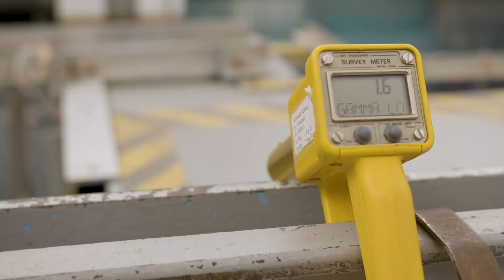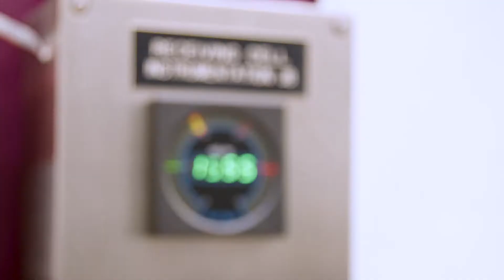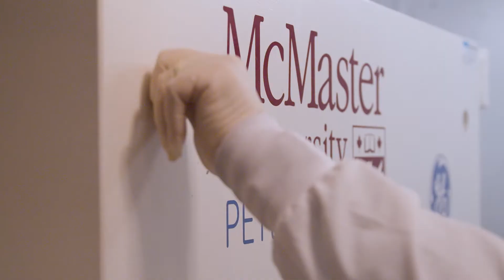Welcome to McMaster University's Nuclear Operations & Facilities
Located in Hamilton, Ontario, McMaster University is Canada’s most research-intensive university, and the nation’s preeminent nuclear research institution. The McMaster campus houses a unique suite of world class nuclear research facilities anchored by the McMaster Nuclear Reactor – a multi-purpose research reactor that provides neutrons for medical isotope production and scientific research. McMaster University’s nuclear research facilities enable discoveries in medicine, clean energy, nuclear safety, materials and environmental science, while providing cancer treatments for more than 70,000 patients every year.